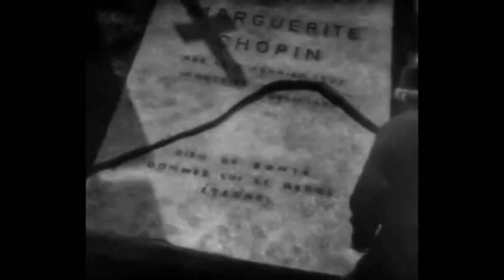Subterfuge - Darkland Awakening (video/subtítulos en español)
-Unofficial Video - Subtítulos en español
-EP "Darkland Awakening" (1994), Heartland Records, Australia.
-Gothic Rock.
-Scenes: Vampyr (1932), Carl Theodor Dreyer, Germany.